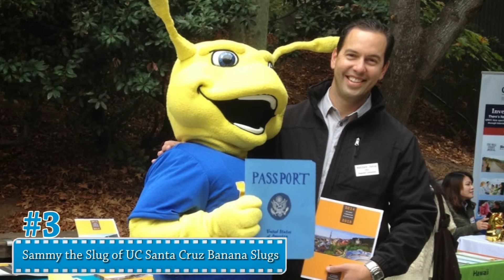Top 10 Weirdest Sport Mascots Ever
Top 10 Weirdest Sports Mascots
In the early 1990s the Chicago Cubs brought the first mascot to the sports scene. They brought along a stuffed bear onto the field and since then many teams have been providing mascots to attract the attention of their fans. Some mascots are legendary and make sense, others are just really confusing and weird.
Number 10: Big Red of Western Kentucky Hilltoppers
Number 9: Steely McBeam of Pittsburgh Steelers
Number 8: Phillie Phanatic of Philadelphia Phillies
Number 7: Stomper of Oakland Athletics
Number 6: Burnie of Miami Heat
Number 5: Mad Ant of Fort Wayne Mad Ants
Number 4: Zippy the Kangaroo of Akron Zips
Number 3: Sammy the Slug of UC Santa Cruz Banana Slugs
Number 2: Otto the Orange of Syracuse University
Number 1: The Stanford Tree of Stanford University